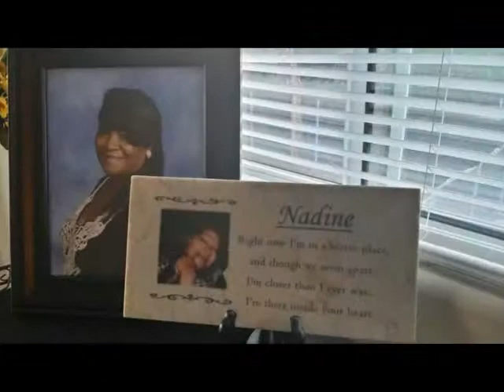Tasha Marie Girl on Fire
ABC 123 ... So Blessed...